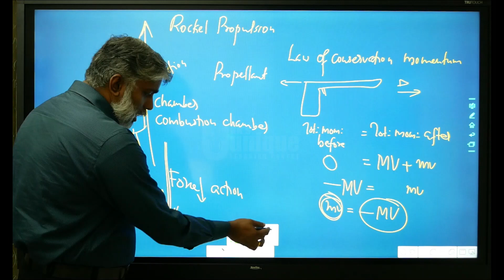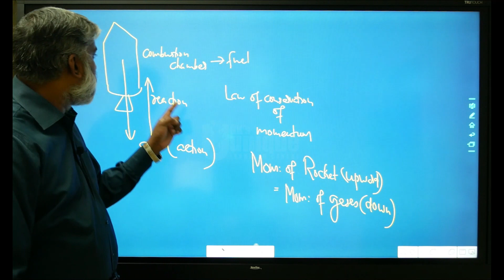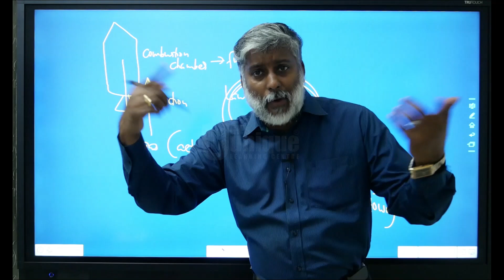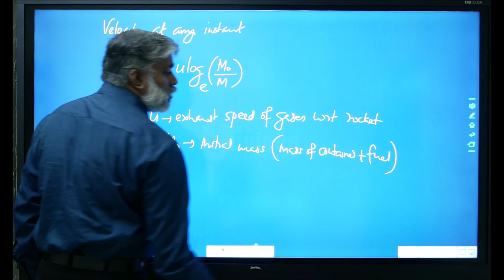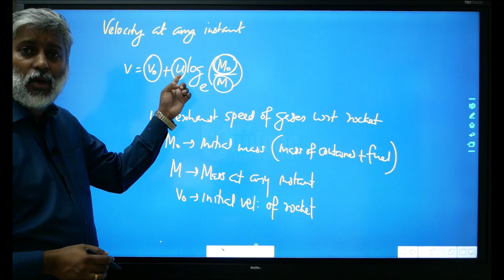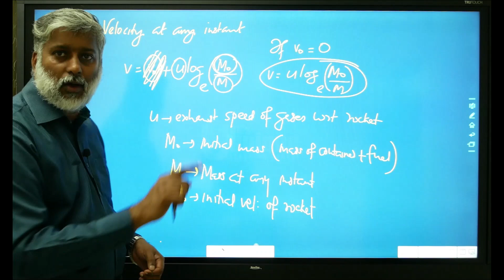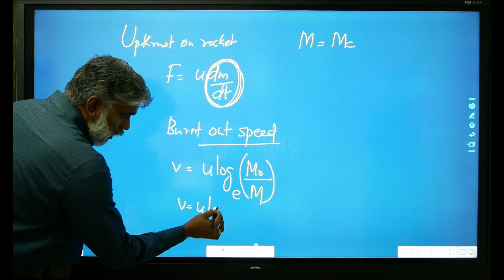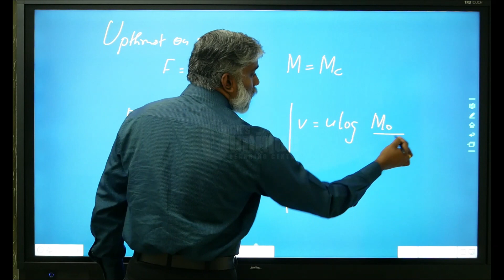XI PHYSICS | Video 5.17 | Laws of Motion